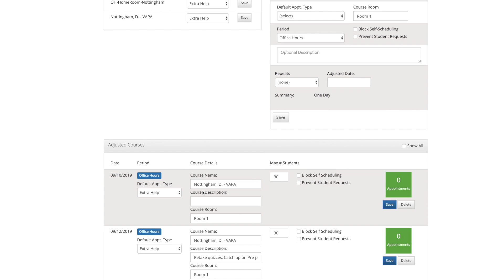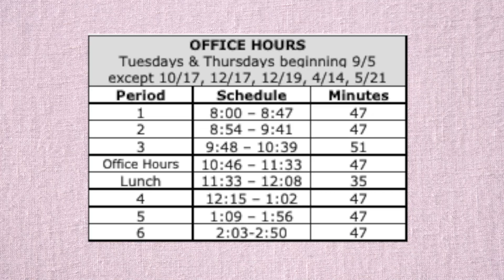Office Hours Introduction - Mr. Cisneros